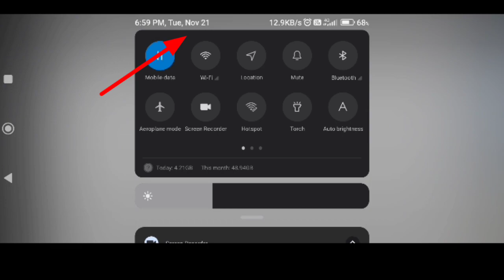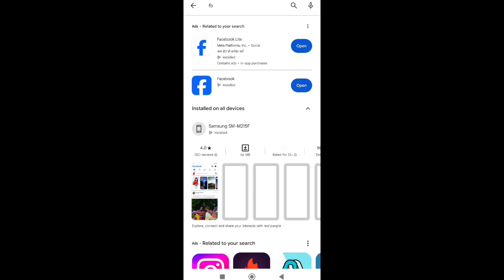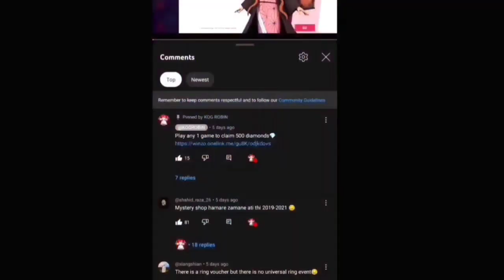Free Fire Sorry Something Went Wrong Problem Facebook | Free Fire Facebook Login Problem Solution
free fire sorry something went wrong | sorry something went wrong free fire | ff login problem

free fire fb login problem today
free fire max Facebook login problem today
free fire Facebook login problem today
aaj free fire Facebook se login nahi ho raha hai
how to solve free fire Facebook login problem

sorry something went wrong Facebook problem
we are working on it and we'll get it fixed soon as we can

free fire sorry something went wrong problem
free fire facebook login problem
free fire fb login problem
free fire facebook something went wrong problem
free fire login problem solution